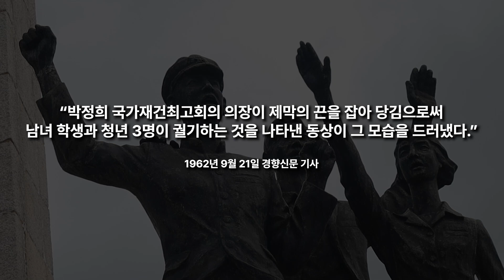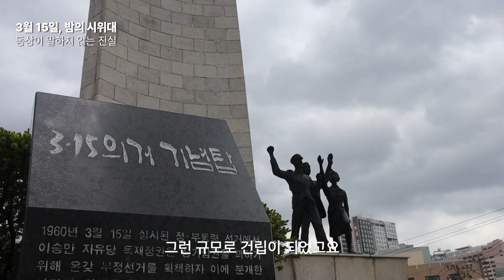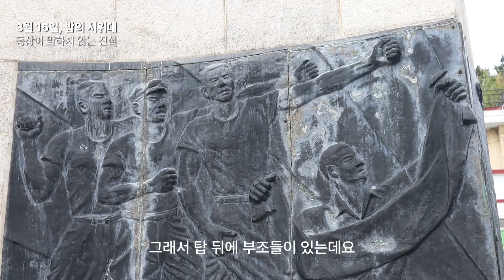3월 15일, 밤의 시위대 : 동상이 말하지 않는 진실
1960년 3월 15일 마산, 그날 밤 시위에 나섰던 '어떤 청년들'은 누구였을까. 3.15의거기념탑 옆 남녀 고등학생과 인텔리 동상, 이들이 말하지 않는 진실은 무엇일까.

4월 19일 혁명의 서막인 3.15의거를 되짚는다.